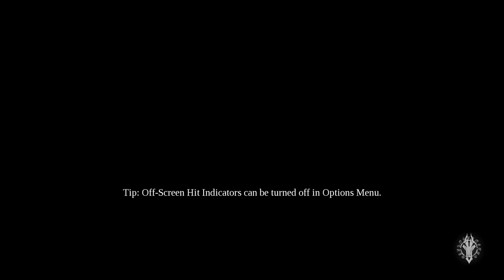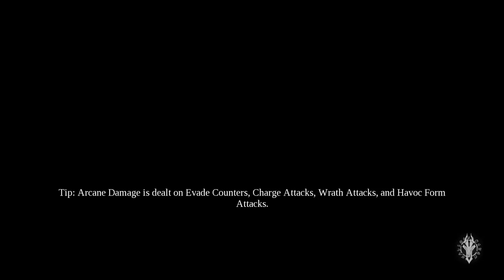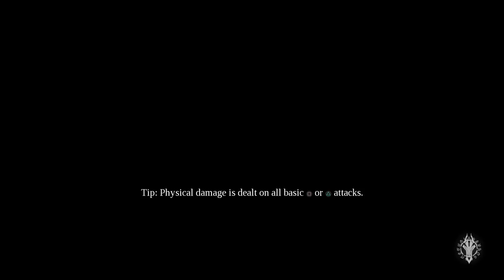Darksiders 3 Let's Play Episode 14 - Gluttony!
Hey guys, this was supposed to go out before the stream, but there was a Youtube error and the video didn't upload fully!